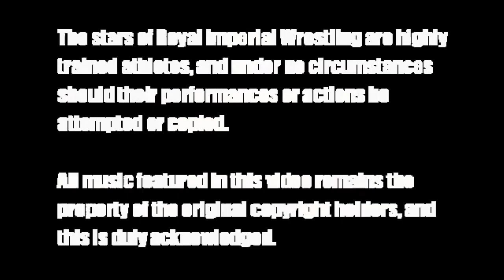Jordan Carter Vs. Johnny Harris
More action from 'A New Hope', held at the Y.M.C.A., Port Talbot on 27th January 2018, in which 'The Aerial Opportunist' Jordan Carter squares off against the self-proclaimed 'Fabulous One' Johnny Harris.  Filmed and produced by Mark Wallman.

To see further matches from this event, please purchase the official DVD edition, available exclusively at Royal Imperial Wrestling shows.